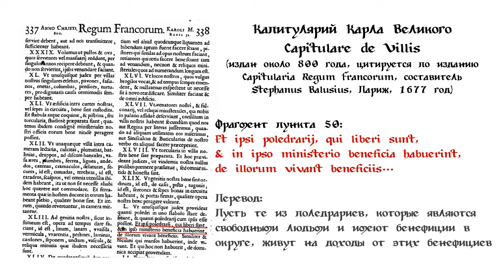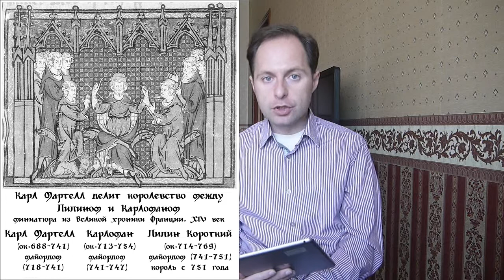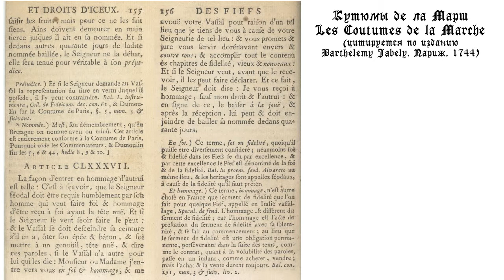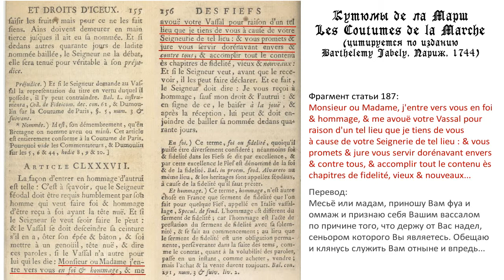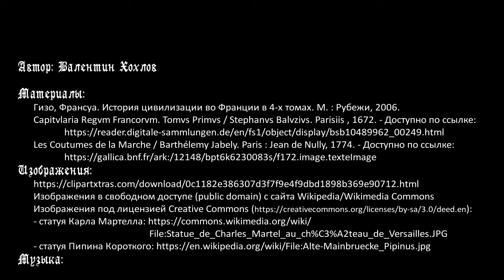История средних веков №16: Феодализм, часть 1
Ключевое отличие феодализма от общественно-политических систем Античности и абсолютизма - примат приватно-правовых отношений. Становление феодализма: эдикт Хлотаря II от 614 года, двор Дагоберта, выборность королей, система бенефициев Карла Мартелла, капитулярий de Villis Карла Великого, войны Людовика Благочестивого с сыновьями. Основные определения: аллод, бенефиций или феод, прекарий. Причины распространения бенефициев. Процедура заключения феодального контракта: оммаж, фуа, инвеститура. Обязанности вассала. Иерусалимские ассизы и Кутюмы де ля Марш.

Таймкоды:
0:00 Вступление
01:21 Определение феодализма через отличительные особенности
04:44 Примат приватно-правовых отношений, упадок публичой власти
06:55 Этапы зарождения феодализма в VII-IX веках
11:14 Временные рамки феодализма - с конца IX по начало XIV века
12:23 Определения: аллод, бенефиций или феод, прекарий
19:00 Бенефиций (феод) как контракт между двумя лицами
21:05 Оммаж, фуа, инвеститура. Кутюмы де ля Марш
24:31 Обязанности вассалов, Иерусалимские ассизы